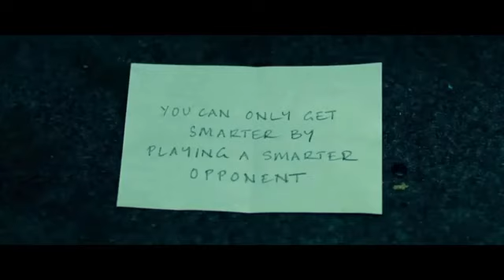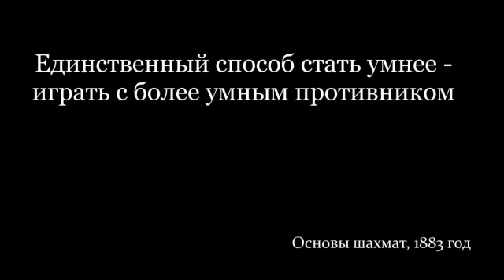Формула Успеха Правило № 1